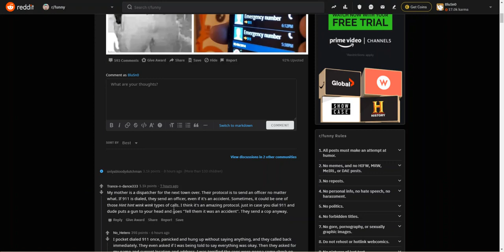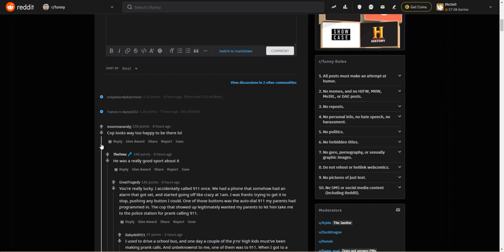Why You Never Give An Old Cell Phone To A Child As A Toy!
We should all know the reason here. Because they can call 911!! And it happens all the time! Every phone that is connected to a network is obliged to still support the 911 feature.

911 enabled phones and children are a bad mix. Especially with Cell phones. Cell phones have games, and generally an emergency call feature right up front and center on the unlock screen.

The rescue services have much better things to worry about than people butt-dialing emergency numbers or having kids do it during a fun game.